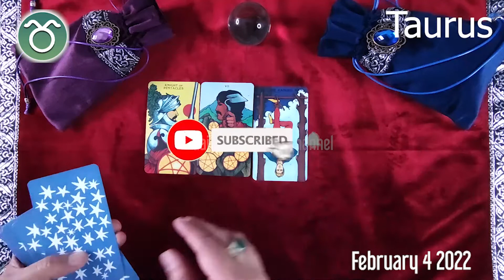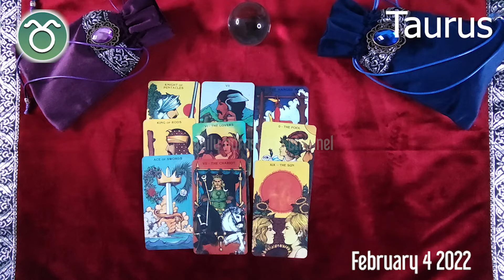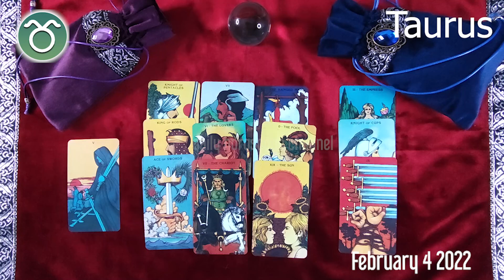TAURUS 🔮❤️ DAILY HOROSCOPE TODAY - February 4, 2022 ♉️ 🌞 TAURUS love HOROSCOPE ✅ 💫 ⭐️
Taurus Horoscope February 4, 2022, Taurus today horoscope, Taurus Today Horoscope February 4, 2022, Daily horoscope Taurus 4 February 2022, Horoscope Taurus February 4, 2022